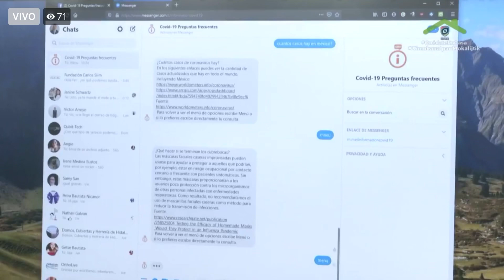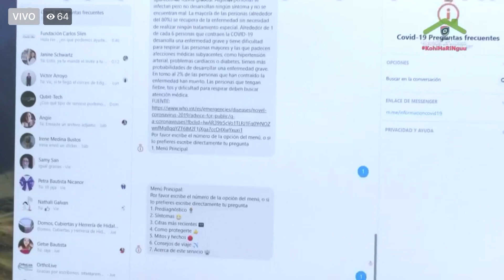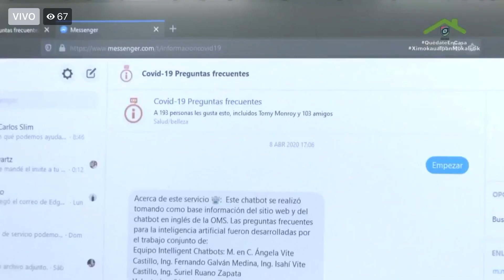Chatbot COVID-19 Intelligent Chatbots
Nota en radio y televisión de Hidalgo sobre el proyecto de chatbot informativo sobre el COVID-19 desarrollado por Intelligent Chatbots. El chatbot puede ser utilizado desde